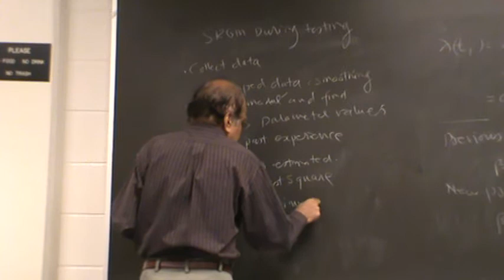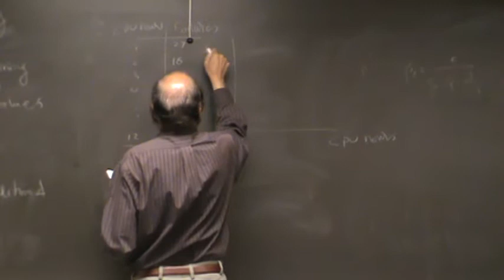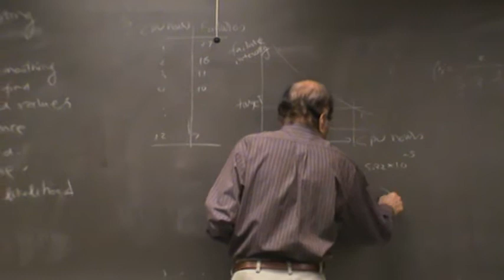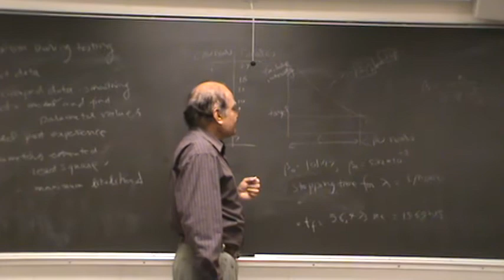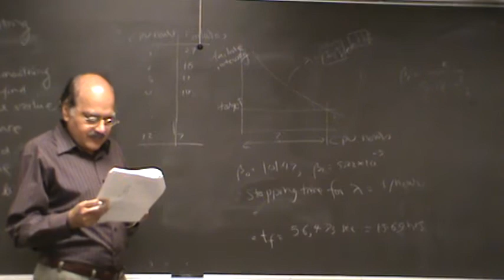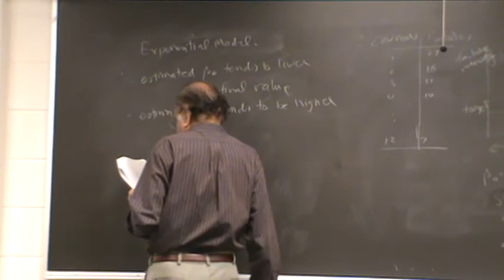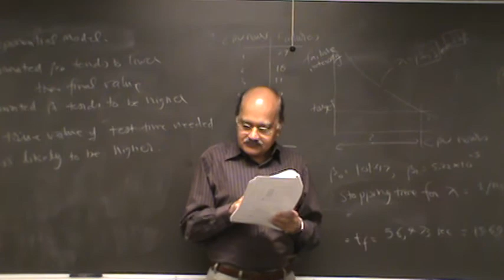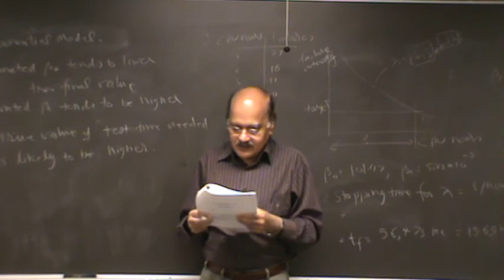20101104 CS530 Lecture 19 (5/6) : meaning of Parameters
CS530
Fault Tolerant Computing
Colorado State University
Dr. Yashwant K. Malaiya